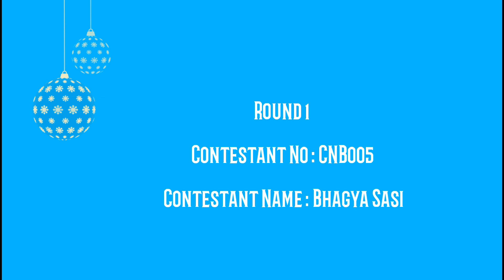DUB DUB DUBSMASH Contest | Contestant No : CNB005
Dubsmash Contest - DUB DUB DUBSMASH

Cinema News Beats partners are conducting a dubsmash competition for all to find the hidden talents within you as an actor/actress via our youtube channel. Your chance to seize a fortune off your favorite pastime! and win exciting prizes too! For more details follow our instagram or facebook page.

Now hurry up! We’re eagerly waiting to see how crazy you can get – dub dub dubsmash !!!

For More details :

Follow Cinema News Beats on social media at:

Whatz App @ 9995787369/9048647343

About Us:

Cinema News Beats is an entertainment youtube channel. We are basically focused on Mollywood, Bollywood, Kollywood and Tollywood. We also arrange for daily updates on latest Movie launch, Entertainment programmes, Interviews, Movie Reviews, Brand promotion etc in most modern way and by entertaining the people.